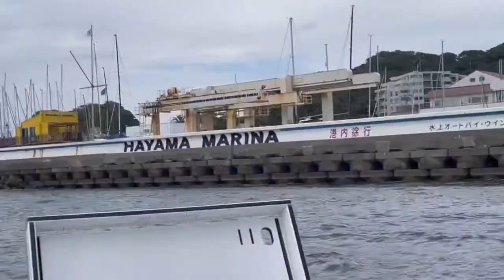Road Trip to Hayama Port and a small family Cabin Cruiser trip to the sea with friends.